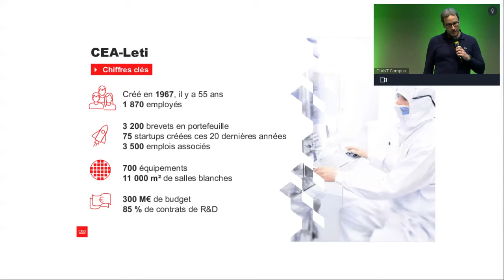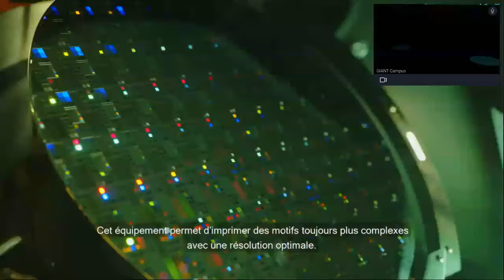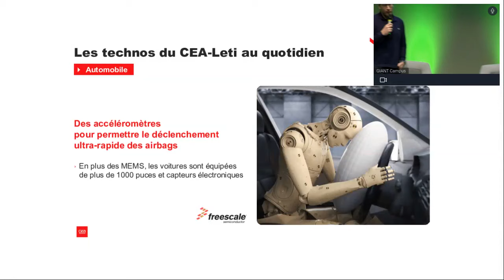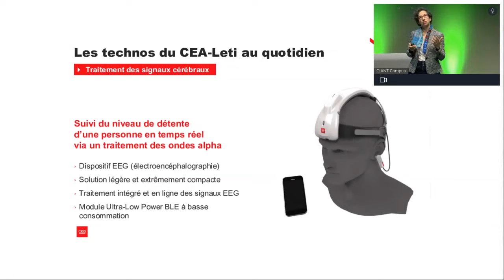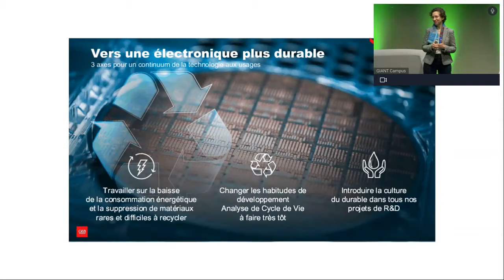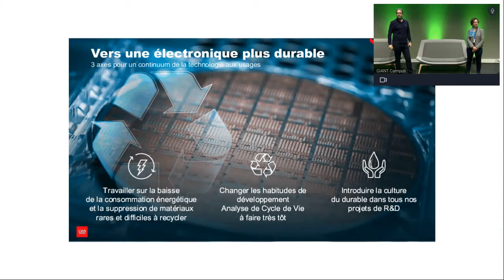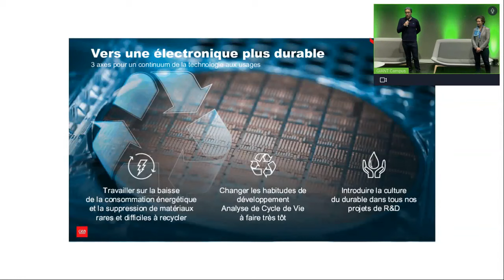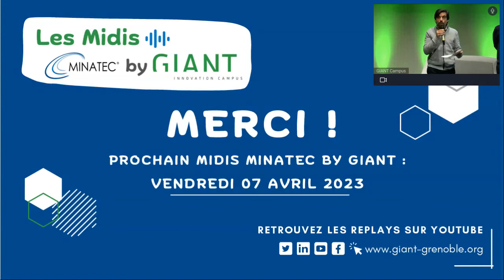Midi MINATEC by GIANT - 31 03 2023 - La micro/nanoélectronique dans notre quotidien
La micro/nanoélectronique dans notre quotidien

Susana Bonnetier, Ingénieure, responsable du programme de ressourcement Carnot – CEA-Leti et Yannick Le Tiec, Docteur Ingénieur, responsable de projets et de partenariats Européens liés aux infrastructures de nanofabrication – CEA-Leti

"Semiconducteurs / Nanoélectronique", deux mots qu’on entend régulièrement dans l’actualité en lien avec la pénurie et l’arrêt de lignes de fabrication ou d’automobiles par exemple.
Mais de quoi s’agit-il vraiment ? Quelles sont les étapes de cette « nano-fabrication », pour quels objets et applications de notre quotidien ? Quel est le chemin vers une plus grande souveraineté, française et européenne ?